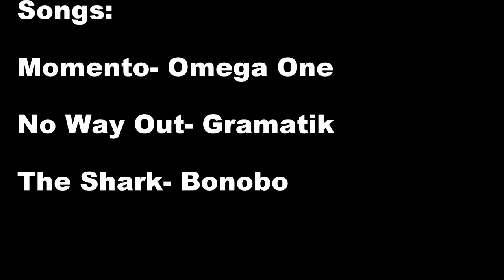Glass blowing- Amphora Vase: Julian Olson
Testing out the GoPro Hero3+ in the Chico State Hotshop.

12/4/2013